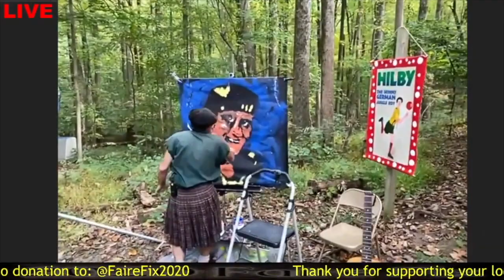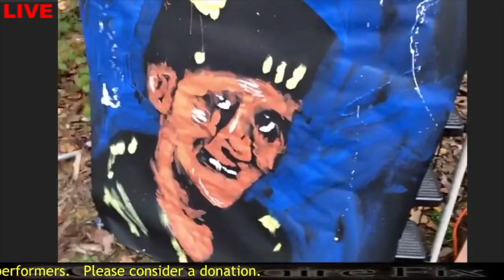FaireFix2020 Speed Painting by Michael Rosman